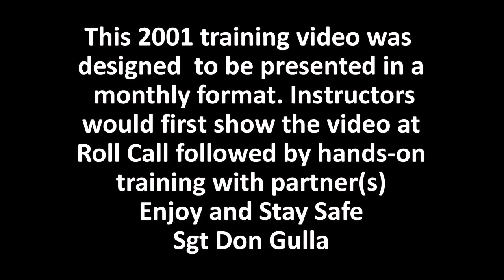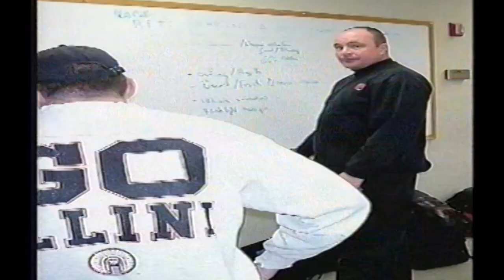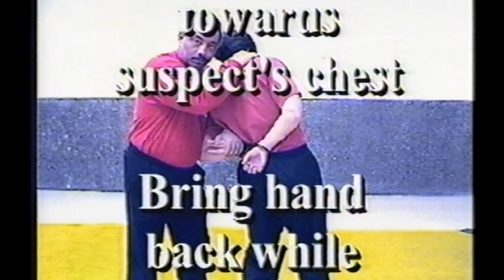2001 KCSO's Defensive Tactics Move of the Month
Deputies Don Gulla and Cindy West demonstrate the 2001/2002 King County Sheriff's Office Defensive Tactics Move of the Month. Delivered by Precinct Level DT Instructors over 12 months during Roll Calls.  DT moves includes:
Faulkner Frisk Position to Cuffing, Escort Positions, Goose Neck, Behind the Back Gooseneck, Escort,While Cuffed, Finger Escort Come Along, WRAP Position to Takedown, Armbar Takedown, Getting Hands Out Prone Suspect, Proned High Risk Cuffing and Wrist Out Turn Takedown.